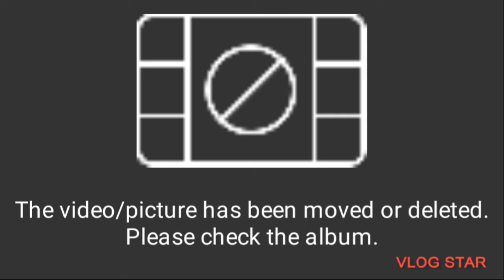GURUDWARA AT PUSHKER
DW Hindi Sehat Talk, Isha Bhatia Sanan all videos, Sehat Talk last video, What foods triggers lactose intolerance, Can you suddenly turn lactose intolerant, How do I tell if I am lactose intolerant, Does Dairy Cause Acne, Can milk and dairy products cause cancer, Is milk good for heart problems, दूध पीने के क्या क्या नुकसान हैं, दूध से कौन सा रोग होता है, क्या दूध पीने से पेट में गैस बनती है, आलू से पेट में क्या होता है, आलू खाने से क्या हानि है, राजमा की तासीर क्या है
goldan temple
hotel near golden temple
vellore golden temple
amritsar golden temple
गोल्डन टेंपल
गोल्डन टेंपल ट्रेन
goldan temple आरती
goldan temple इमेज
goldan temple इन हिंदी
golden temple kahan hai
gurudwara pushkar
gurudwara sahib - pushkar (ajmer)
gurudwara singh sabha pushkar
gurudwara pushker अजमेर फोन नंबर
gurudwara pushker कांटेक्ट नंबर
gurudwara pushker डिस्टेंस
gurudwara pushker डॉट कॉम